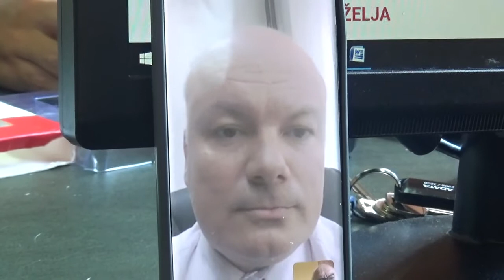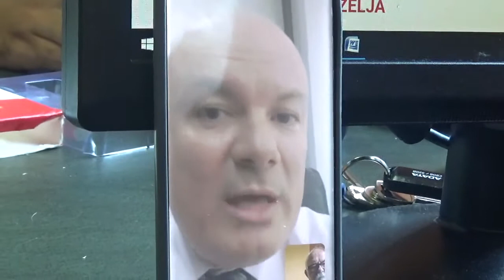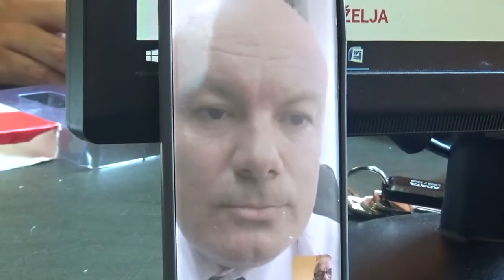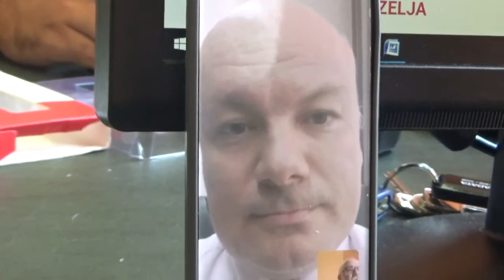Vladan Žikić, član DMD Srbija (2) Pirot, 23.9.2021